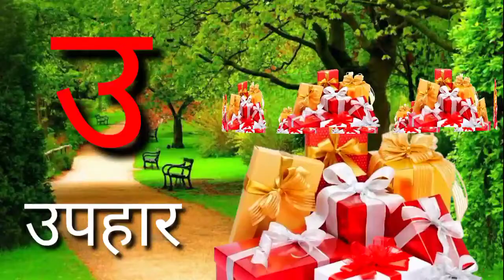📺अ से अनार, आ से आम, अआइई, स्वरव्यंजन हिन्दी_वर्णमाला // nursery rhymes ll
📺हिन्दी वर्णमाला।। क से कबूतर ll अ से अनार ll अआइई // कखग abc एलएल @B2kids_20M
क से कुत्ता ( ka se kuta) कखगअआइई // हिन्दी_वर्णमाला स्वर व्यंजन // abcd alphabet nursery rhymes
क से कबूतर, कखग हिन्दी_वर्णमाला // अ से अनार // abcd, abcd_alphabet // nursery_rhymes // a for apple
ट से टमाटर // कखग, हिन्दी_वर्णमाला // अआइई // abcd, a for apple 🍎 // alphabet
क से कबूतर, ख से खरगोश ( कखग हिन्दी वर्णमाला) अआइई // abcd, a for apple 🍎// b for ball // alphabet
क से कबूतर ll अ से अनार // हिन्दी_वर्णमाला// कखग // अआइई //ABCD a for apple // alphabet
क से कबूतर // अ से अनार // कखग // अआइई (हिन्दी वर्णमाला) ll abcd, a for apple 🍎 // b for ball

abcd // a for apple 🍎// b for ball// alphabet // क_से_कबूतर// अ से अनार ( कखग )
a for apple, b for ball, abcd, abcd_alphabet, क_से_कबूतर, ख से खरगोश, अ से अनार (कखग, अ आ इ)

A for apple, b for ball, abcd, ancd alphabet, क से कबूतर, अ से आम ( हिन्दी वर्णमाला) nursery
A_for_apple, b_for_ball abcd alphabet ( अ से अनार, आ से आम, क से कबूतर, ख से खरगोश) वर्णमाला

क से कबूतर, अ से अनार, आ से आम हिन्दी वर्णमाला )) a for apple 🍎( abcd, abcd English learn)
alphabet,number song,abcd,a for apple,b for ball,nursery rhymes,अआइ,कखग,हिंदी वर्णमाला,हिंदी स्वरव्यंजन,अ से अनार,क से कबूतर
a_for_apple // b for ball ( अ_से_अनार, आ_से_आम) abcd, abcd_alphabet English।।
ABCD
ABCDEGFHIJKLMNOPQRSTUVWXYZ

अ से अनार,  आ से आम, क से कबूतर, a for apple 🍎, b for ball, ancd alphabet

. च से चमच
. य र ल व श ष स ह क्ष त्र ज्ञ ll

अ आ इ ई ऊ ऊ ऋ ए ऐ ओ औ अं अ:।